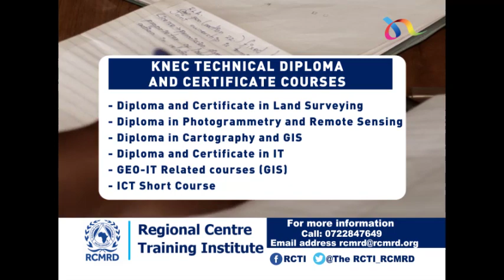Regional Centre Training Institute Advert